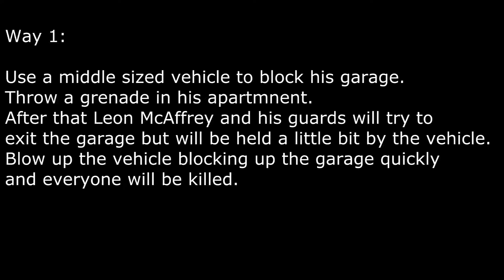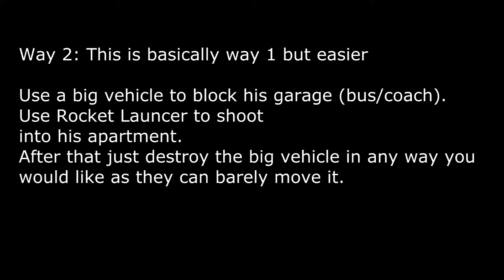GTA 3: Silence The Sneak (Mission Help)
Way 1:

Use a middle sized vehicle to block his garage. Throw a grenade in
his apartmnent. After that Leon McAffrey and his guards will try to
exit the garage but will be held a little bit by the vehicle.
Blow up the vehicle blocking up the garage quickly and everyone will be killed.

Way 2: This is basically way 1 but easier

Use a big vehicle to block his garage (bus/coach). Use Rocket Launcer to shoot
into his apartment. After that just destroy the big vehicle in any way you
would like as they can barely move it.